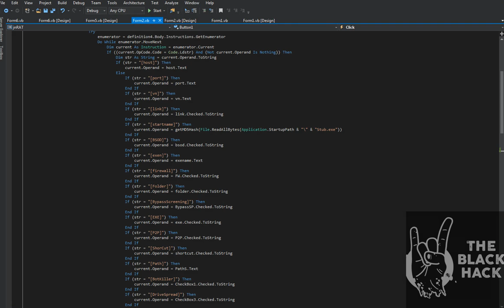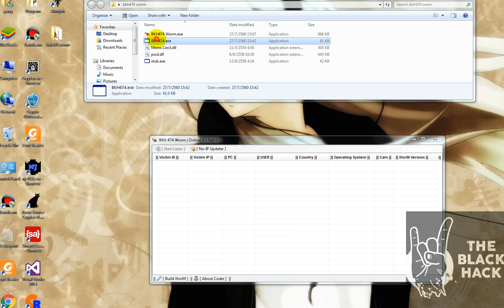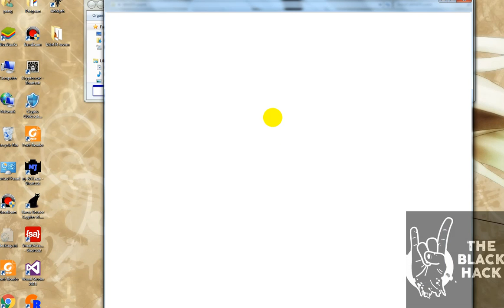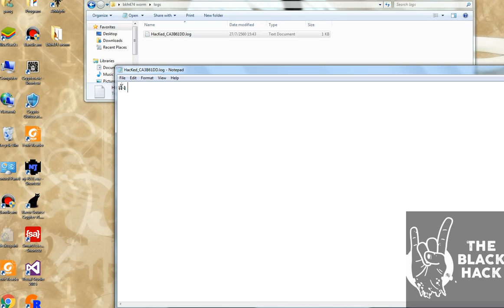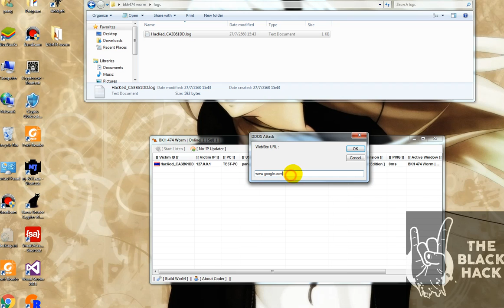BKH worm แพร่เชื้ออย่าง Worm Features: คือ trojan นี่คือ BKH 474 Worm ปล่อยตัวทดลองใช้ให้ไปใช้กัน